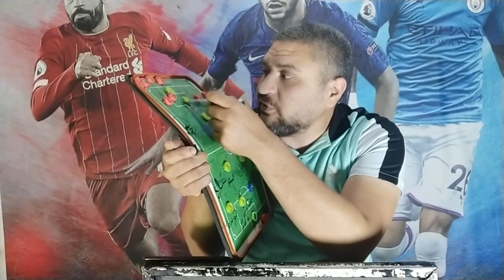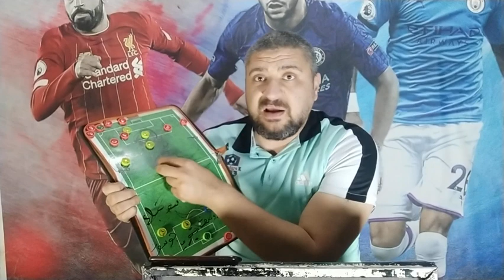سعيد بن رحمه يبدع ويرد علي المنتقدين في مباراه وست هام واتفورد 4-1 اليوم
ملخص وست هام واتفورد 4-1 مباراه وست هام واتفورد 4-1 اهداف مباراه وست هام واتفورد اليوم سعيد_بن_رحمة هدف_سعيد_بن_رحمه_اليوم في واتفورد بحضور الدولي المغربي ادم ماسينا وعمران لوزا ملخص_مباراه_وست_هام_واتفورد اليوم